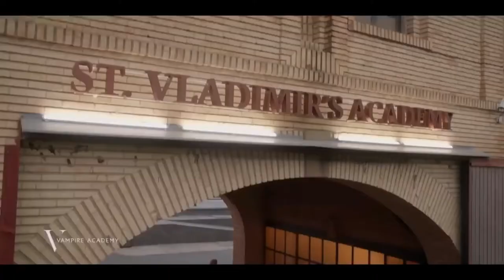VAMPIRE ACADEMY | Peacock | Daniela Nieves Jennifer Kirby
Synopsis: From executive producers Julie Plec & Marguerite MacIntyre comes a story of friendship, romance and danger. In a world of privilege and glamour, two young women’s friendship transcends their strikingly different classes as they prepare to complete their education and enter vampire society. One as a powerful Royal, the other a half-vampire Guardian trained to protect against the savage ‘Strigoi’ who threaten to tear their society apart. That is, if Royal infighting doesn’t do the job first.